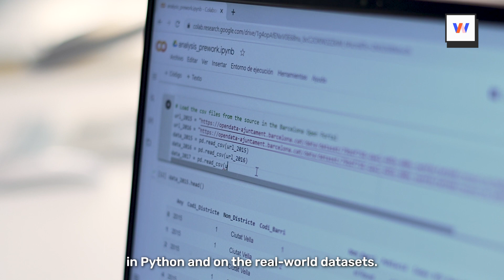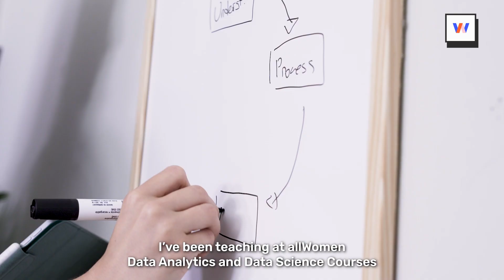Data Analytics Foundation Course, by allWomen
Curious about expanding your experience and knowledge in Data Analytics? Watch along to hear more about our online Data Analytics Course and meet your lead instructor!

Developed by allWomen and women experts in their field, our On-Demand Data Analytics Course is designed to give you hands-on experience and be adaptive to your needs and time.

So are you ready?